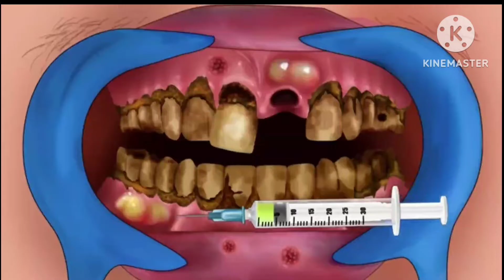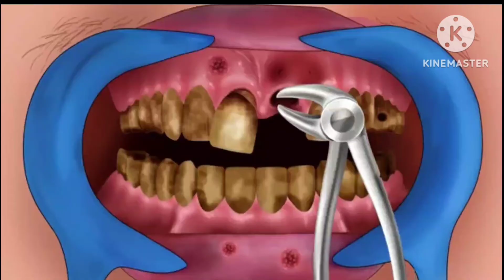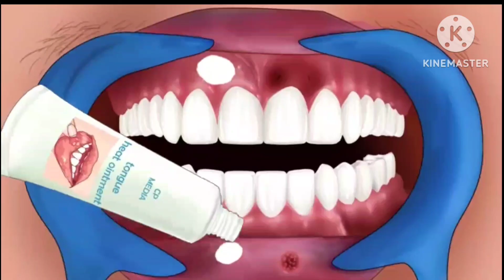ASMR Dental treatment for homeless Man - E 제거 도자기 치아 만들기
I was walking on the street against me and I came across a homeless man, he is suffering from digestive and oral diseases, after checking I decided to take him to my clinic and completely free treatment.. This is a picture based on a true story

Music

ARTIST

Lu So

Aakash Gandhi